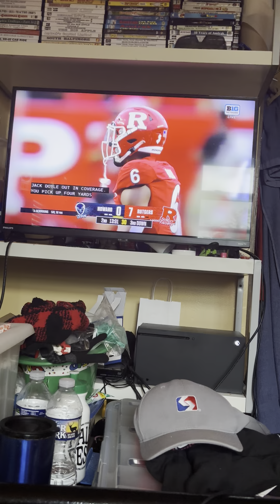August 29, 2024